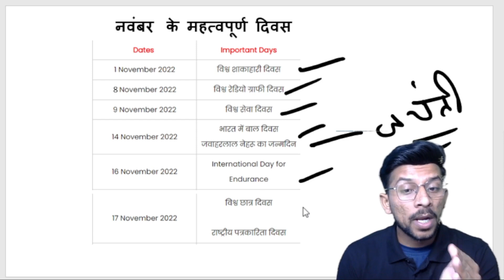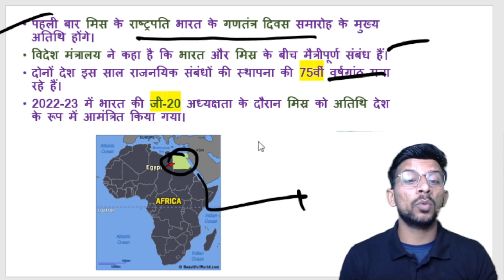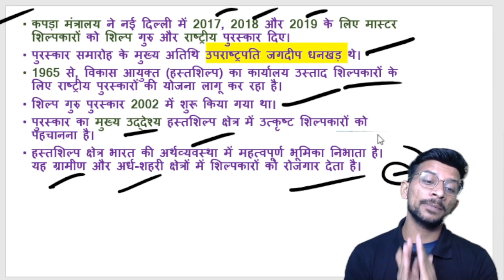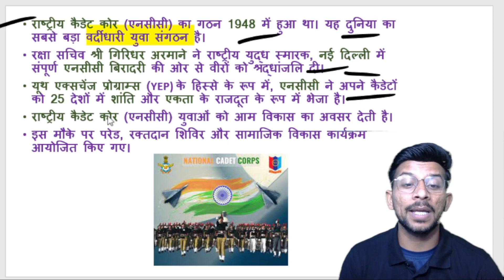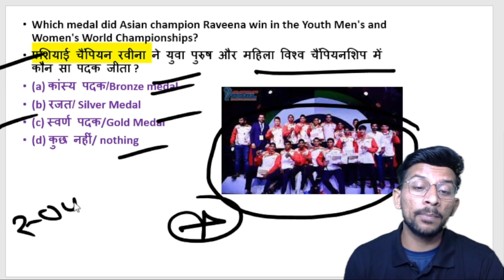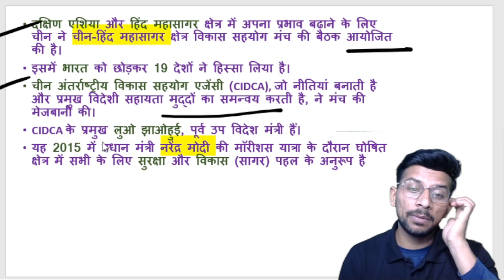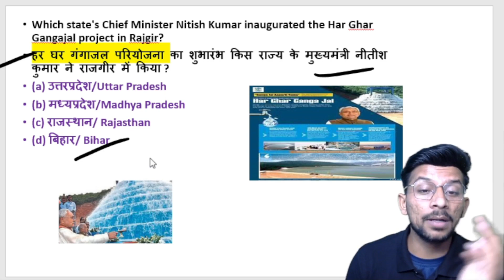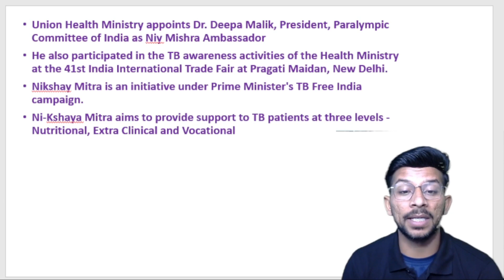29 November Daily Current Affairs 112 | Important Question | Current Affairs Today | Amit Chaudhary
29 November Daily Current Affairs 112 | Important Question | Current Affairs Today | Amit Chaudhary
* FREE--PDF/PPT(TELEGRAM )